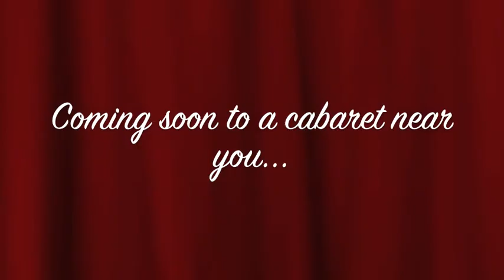Simply Copasetic - Creep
Part of Sophie Steel's cabaret set at the monthly vintage night, Simply Copasetic. Here she tells us about the dangers of dabbling in Lindy Hop and sings about an unfortunate encounter at a swing dance.